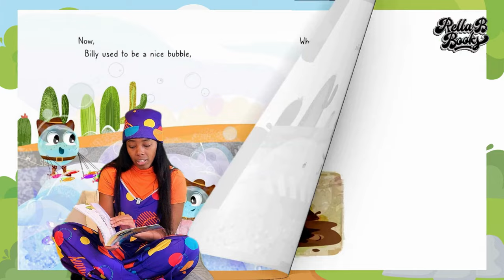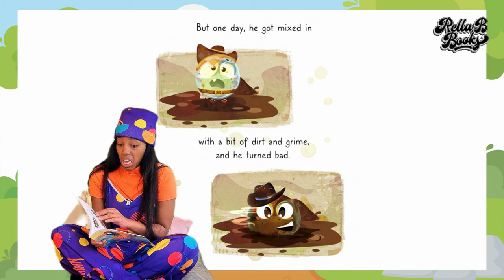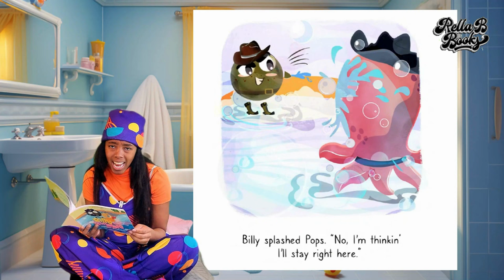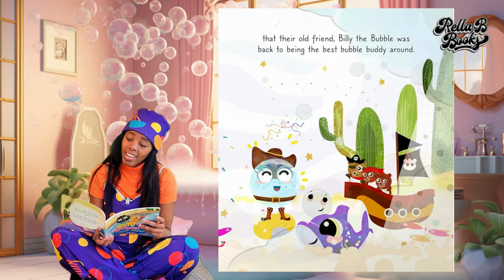Billy The Bubble by Tia Batten | RellaBBooks.com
📚 Embark on a Wild West adventure with Rella B as she brings to life the enchanting tale of 'Billy The Bubble' by Tia Batten! 🤠📖

🌟 Purchase your own copy and join the adventure

🌈 In this delightful read-aloud, 'Billy The Bubble' explores themes of bullying, friendship, forgiveness, and standing up for what's right. Perfect for young readers, this story offers important life lessons in an engaging and entertaining way.

👶 Join us for a fun and educational experience that your little ones will cherish! 🎉

📚 In this video, we cover:

Read Along With Kids
Stories About Friendship
Storytime Activities

✅  Other Videos You Might Be Interested In Watching:

👉📚 Read Aloud | This Book is Perfect by Ron Keres | Reading with Rella B | Picture Book Author

There will be many participation opportunities for the little ones, so please go to RellaBBooks.com or your favorite social channel if you would like to learn more about those!

If you have a book you're interested in featuring on the YouTube channel or podcast, please contact my email, which I mentioned below: